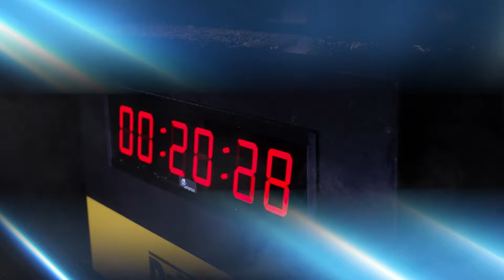DEWALT® France | 100 Ans - Challenge Powerstack™ 3THRU3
CHALLENGE TOUR POWERSTACK™ 3THRU3

DEWALT prend la route et parcours la France à la recherche des 2 meilleurs compétiteurs qui sauront relever le défi.​

Venez découvrir ou redécouvrir la marque jaune et noire préférée des professionnels du monde entier ! Des démonstrations produits, des formations et le conseil de nos experts vous attendent.​

Participez au challenge de perçage/vissage POWERSTACK™ 3thru3, testez la ROBUSTESSE GARANTIE® de nos outils,​ bénéficiez d’offres promotionnelles exclusives et gagnez de nombreux cadeaux dans chaque étape !​